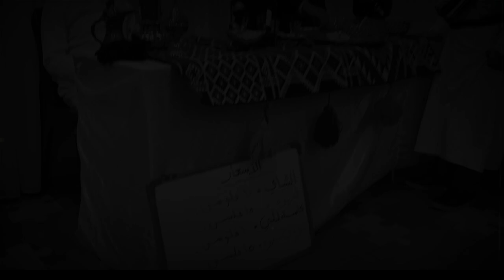الماضي الجميل ..درس مادة الرياضيات في المدرسة التقدمية.